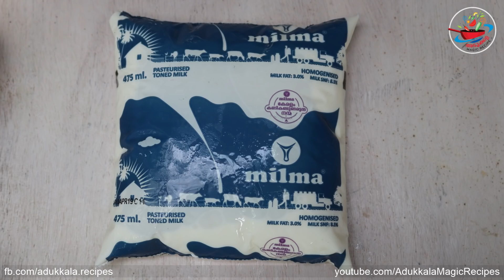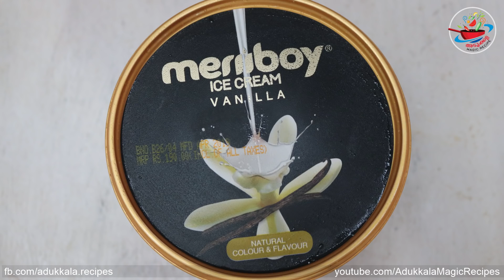Elaneer / Karikku /Tender coconut milk shake recipe in malayalam | Adukkala magic recipes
Adukkala Magic Recipes episode 43

Dates tender coconut  milk shake is a very tasty and healthy milk shake and it is very easy to make . it is best food for iftar time. it is best food for kids . dates tender coconut milk shake , ethapazham karikku / elaneer milk shake is a wonderful summer drink.